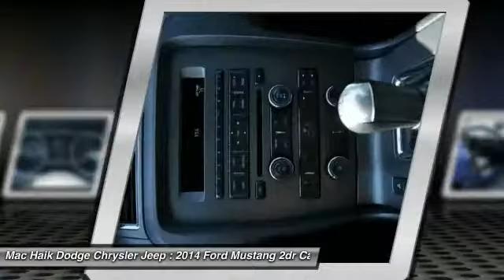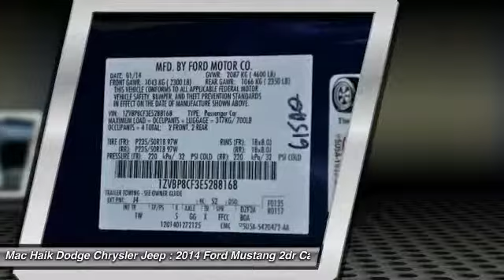2014 Ford Mustang Austin 34327A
2014 Ford Mustang GT

You'll love this 2014 Ford Mustang. This is a 2dr car you'll want to take home. Call and get in touch with Mac Haik Dodge Chrysler Jeep directly, and be the first to open the 2dr car door today!